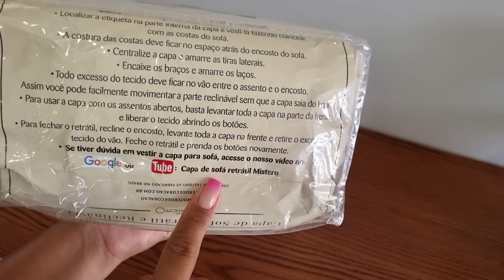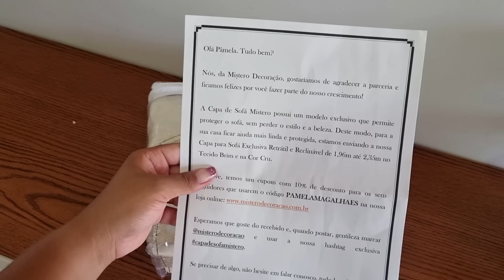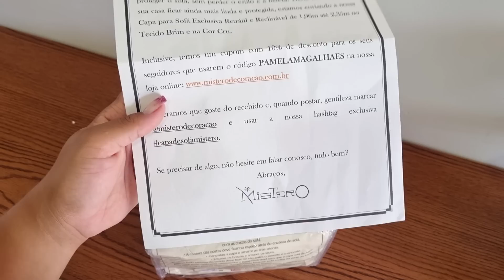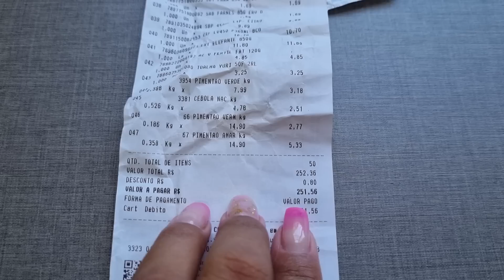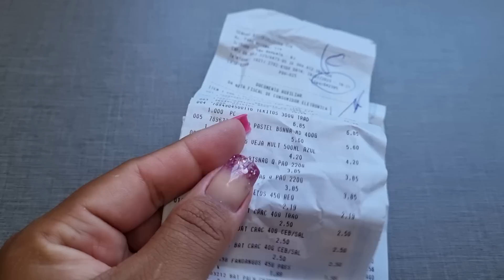CHEGOU A CAPA DA MISTERO SERÁ QUE VALE A PENA? A RECEITA DE EMPADÃO QUE ME FEZ FATURAR 3 MIL P/ MÊS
Oieee, tudo bem? Mais um vlog com carinho pra vocês ♥

Receita empadão ( eu usei )
800 gramas de farinha de trigo
3 gemas ( 2 para a mistura e 1 para pincelar )
Margarinha até da o ponto que mostrei no vídeo

Recheio: Frango cremoso ( Passo a passo no vídeo )

Mistero - Capas para Sofá
✨Eleita 4 anos consecutivos melhor capa de sofá do Brasil.
✨Parcelamos em até 6x sem juros.
Minha capa é de tecido BRIM e na cor CRÚ

✉ Contato Pâmela Magalhães​:
(Parcerias/Anúncios/negócios)

E ai está gostando dos vídeos ? Então deixe-me saber nos comentário o que vocês querem ver aqui no canal!